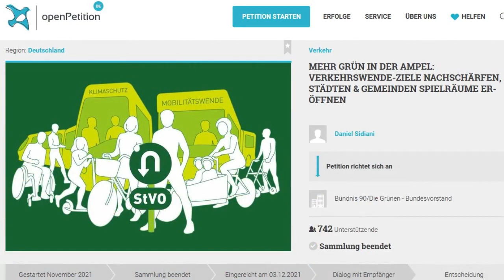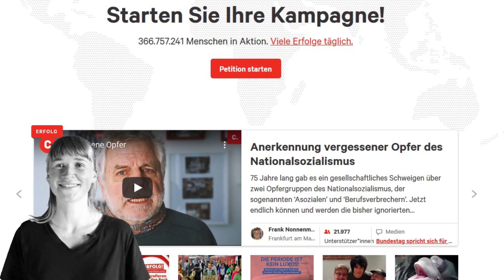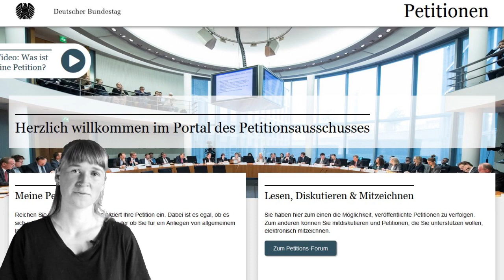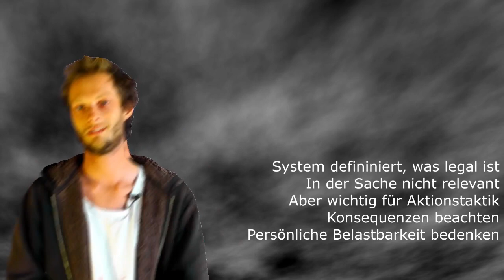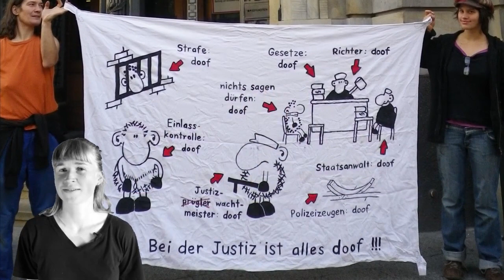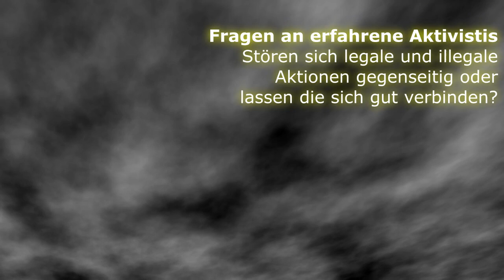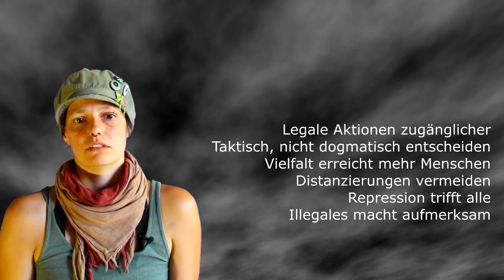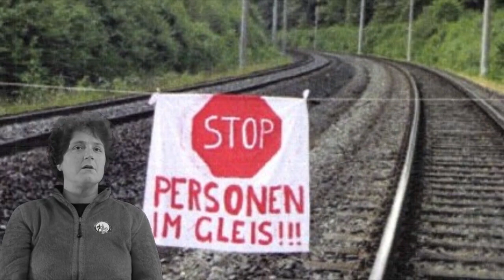Direct Action - die Filmreihe zu kreativem Protest ++ Folge 5: Legal, illegal, scheiß egal?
Interviews mit erfahrenen Aktivistis zu ihrem Verhältnis zum Staat und dessen Gesetzen: Sind Legalität oder Illegalität Qualitätsmerkmale für Aktionen? Welche Rolle spielt die Prüfung rechtlicher Konsequenzen für die Vorbereitung? Ist der Staat als Quelle von Gesetzen und Normen überhaupt geeignet, der Wirkung von Recht eine Legitimation zu verleihen?
Dieser Film ist Teil einer Reihe zu Direct Action. Die Videos beleuchten unterschiedliche Aspekte kreativer Widerstandsformen - von der Organisierung über rechtliche Fragen, Umgang mit Repression, die Frage von Militanz und Gewalt und vieles mehr.

Die Interviews wurden im Sommer 2022 aufgenommen. Weitere Folgen demnächst ...

Musik von Ronald Kah (ronaldkah.de) ++ Creative-Commons - zeigen und kopieren frei!